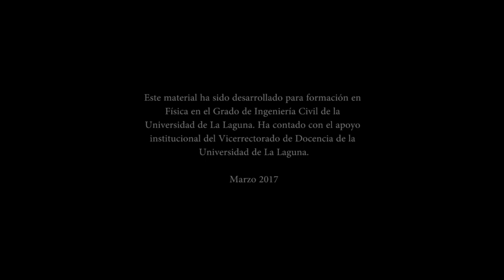Campo magnetico creado por un hilo